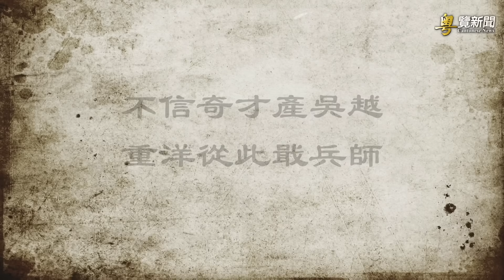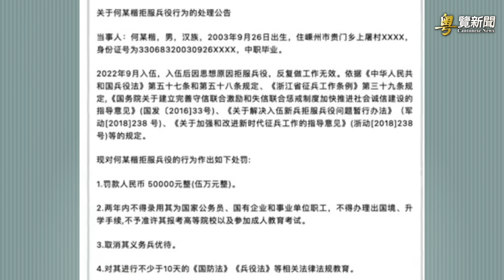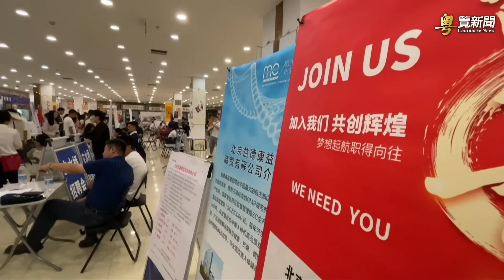李克強北戴河埋殺身禍 還有兩個人對習來說最危險；李克強去世 習近平會一直恐懼不安？主播: 李冬梅【希望之聲粵語頻道-粵覽新聞】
內容提要：
00:45  消息人曝李克強惹禍內幕？古預言提到習死黨？學者：習應留神身邊人
04:29  李克強去世 習近平會一直恐懼不安？
07:25  李克強北大校友揭中南海秘聞
09:36  中共戰機在南海向加拿大直升機發射照明彈
12:19  大陸再有年輕人拒服兵役遭重罰退役軍人揭軍隊腐敗內幕
15:12  韭菜們小心了！這些部門增招公務員釋不妙信號

習近平 盼望 李克強 風波告一段落。但學者引用中國預言指，還有兩個人可能對習和 中共 來說非常危險。另有消息人士透露李克強惹禍內幕。